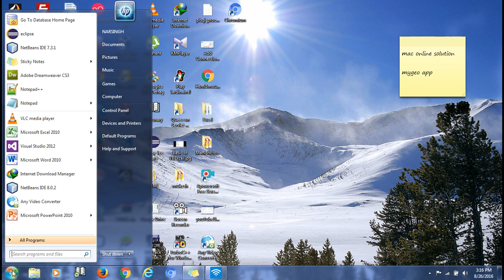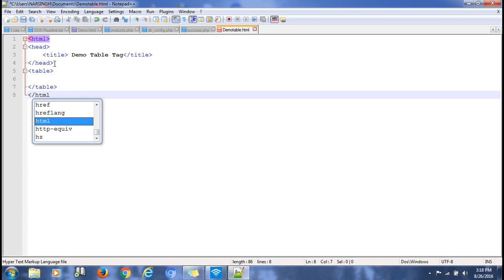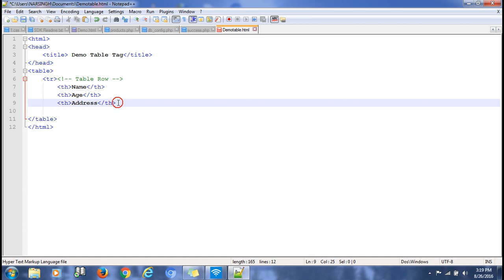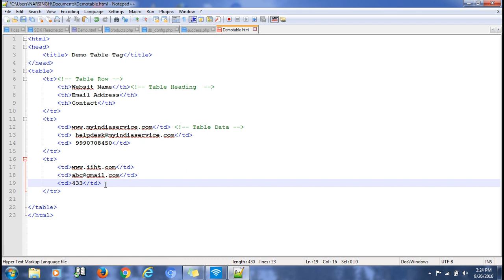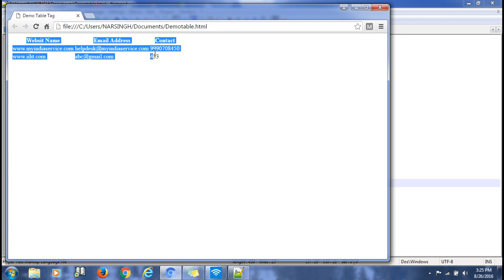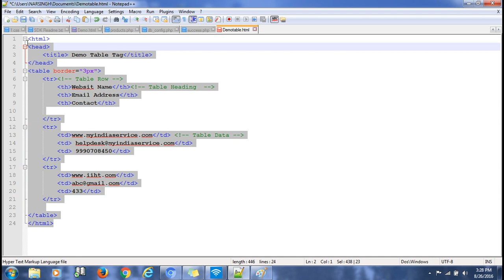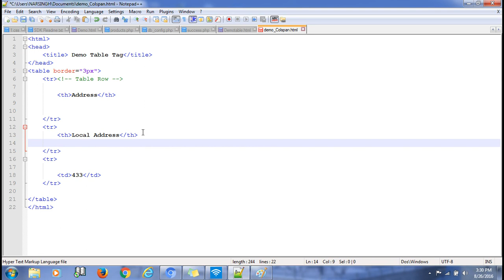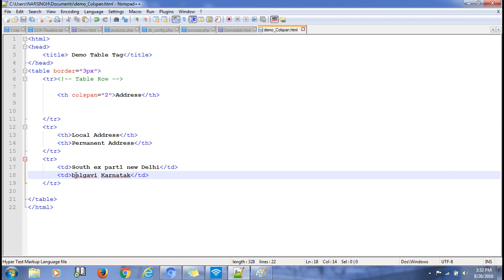Table Tag Web designing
Table Tag Marge  two coll-um in a single coll-um using in Web designing and development

To get more knowledge about other professional course, Industrial training , web_designing,html, Web_Development, cloud, Programming, hardware_Networking and other job_oriented course with basic to advance.
Or visit for other:
URL: